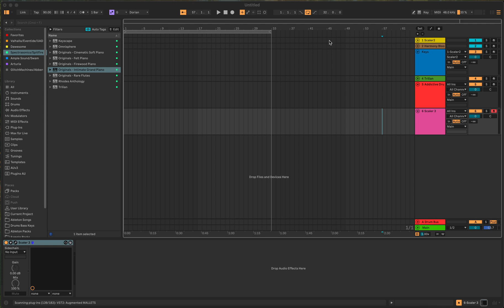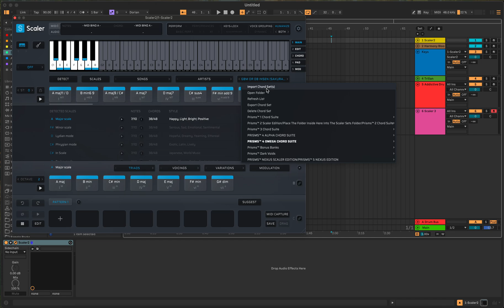Issues with Scaler 3...see next video for one resolution